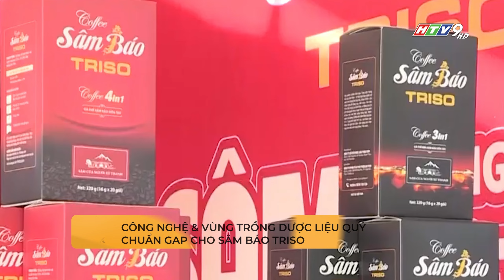Triso Group nuôi trồng sâm báo chuẩn GAP tạo ra các sản phẩm làm đẹp – chăm sóc sức khỏe đa dạng